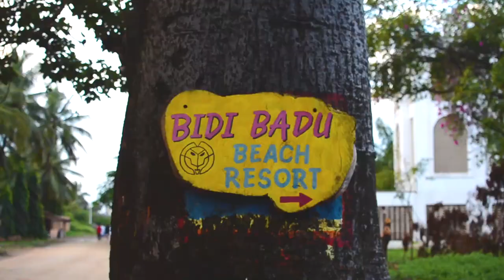De Kenia-avonturen van de girls van dispuut Persephone [travel story]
Als lokaal gevestigde reisorganisatie staan we sterk in verbinding met het leven om ons heen. Een reisbureau wil jou de mooie kant laten zien, maar er zijn genoeg uitdagingen. We voelen ons verantwoordelijk voor onze partners, onze reizigers en de planeet. De aard van onze reizen; off the beaten track en tegen massa-toerisme. Wij doen ons uiterste best om een positieve impact te hebben op het land en de lokale communities. We sturen onze impact op drie pijlers: economische, culturele en ecologische ontwikkeling. Door reizen te ontwikkelen naar nieuwe gebieden creëren we werkgelegenheid en maakt jouw bezoek echt een verschil. 🌿